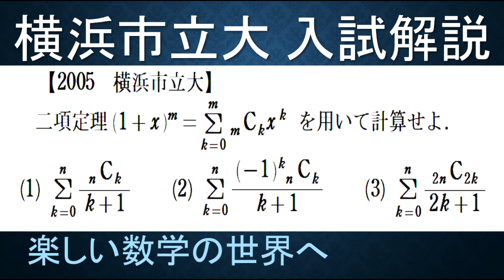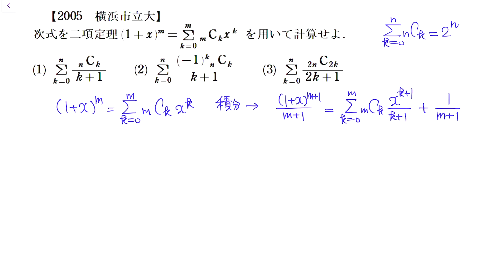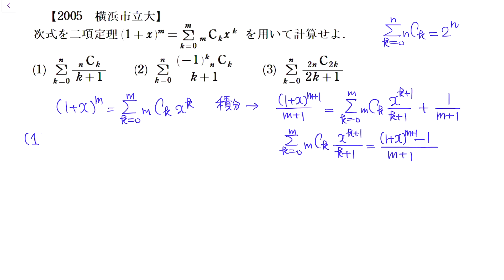＃470 2005横浜市立大 理系 二項定理から二項係数の式の導出【数検1級/準1級/中学数学/高校数学/数学教育】JJMO JMO IMO Math Olympiad Problems